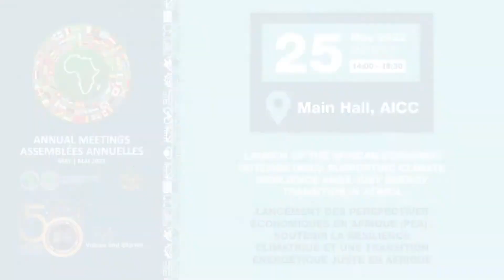Launch of the African Economic Outlook 2022 Minister of Finance and AfDB Governor for South Africa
The theme for the African Development Bank Group’s 2022 Annual Meetings is “Achieving Climate Resilience and a Just Energy Transition for Africa.”

Bank Group President Akinwumi Adesina said Africa suffers disproportionately from the negative impacts of climate change, including increased frequency and intensity of droughts, cyclones, floods, compounded by desertification. He said this is despite the fact that Africa contributes the least to global warming, accounting for only 4% of all carbon emissions.